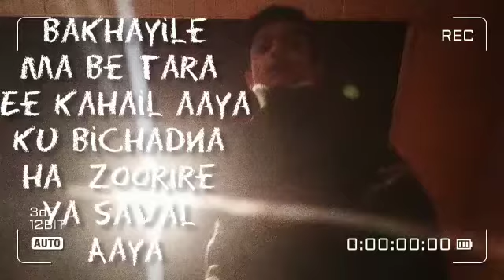bakhaylie/ ma be/ Tara ya/ saaval aaya /new/ vid /song